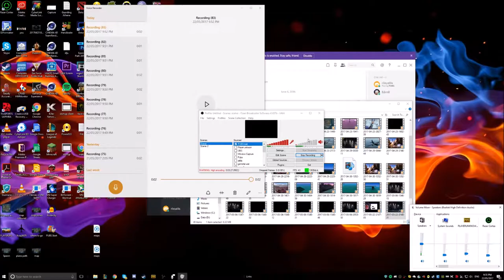PUBS - Detailed Beginner Guide (Loot locations, drop locations, best weapons)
Hey guys, I've played a fair amount of Player Unknown's Battlegrounds and I realized that the learning curve it huge, so I'm gonna try and help you out with that.

I'm not very good at FPS games but I can still win in PUBS and I still get kills, not because I am a crack shot but because I give myself the best chance of winning

The guide mostly goes around combat strategies, looting strats, map strats ect

Hope you guys enjoy this vid took me a while, sorry about the audio